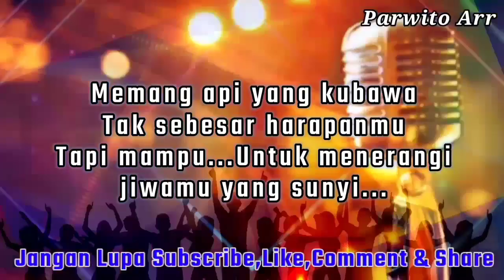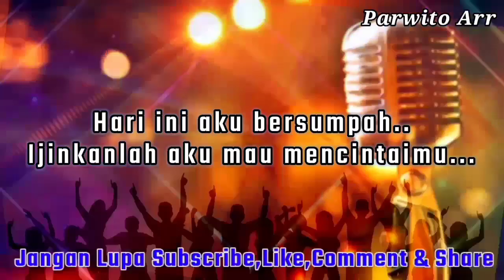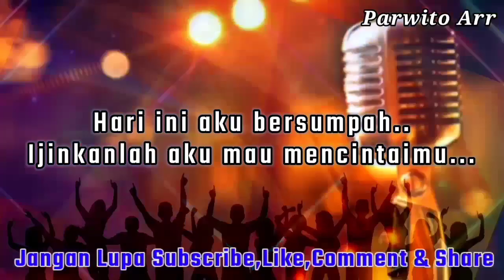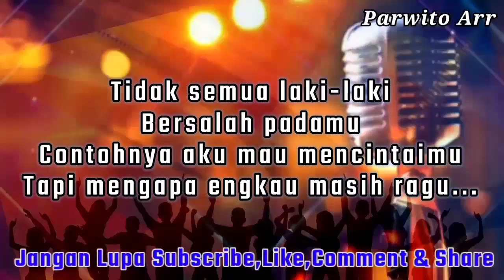TIDAK SEMUA LAKI LAKI_LEO WALDY_KARAOKE_DANGDUT_NADA_COWOK